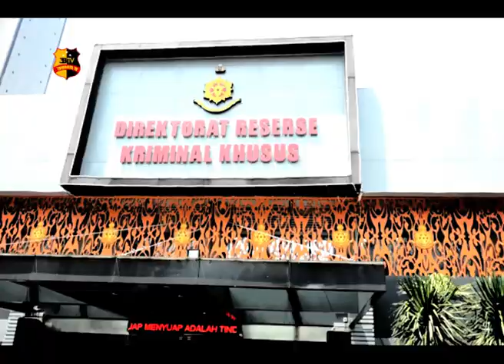PENDIRI KASKUS TERJERAT DUGAAN PENCUCIAN UANG